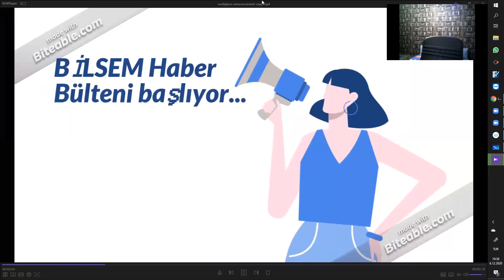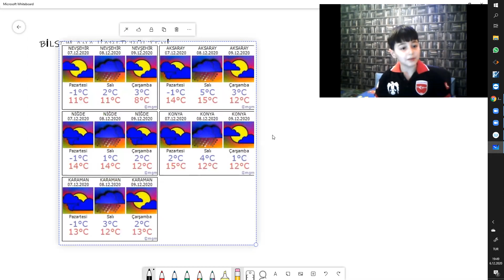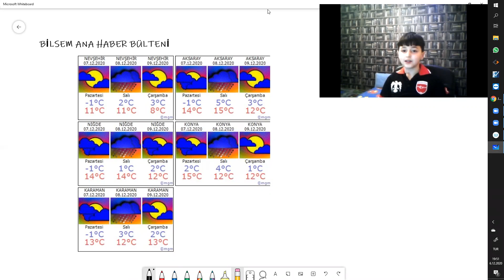Rüzgar Haber Bülteni